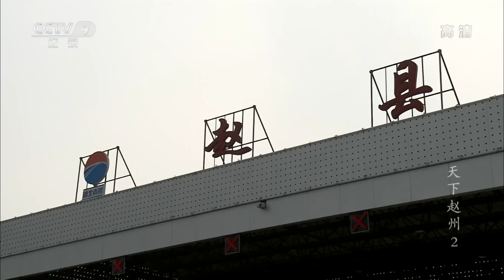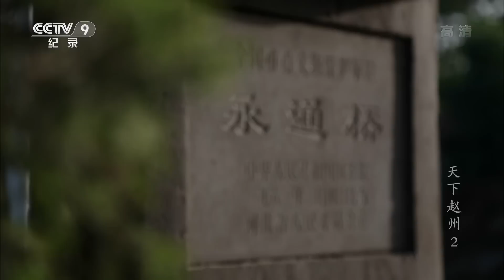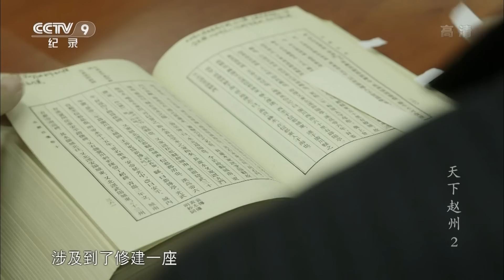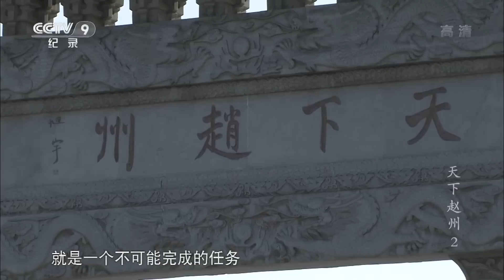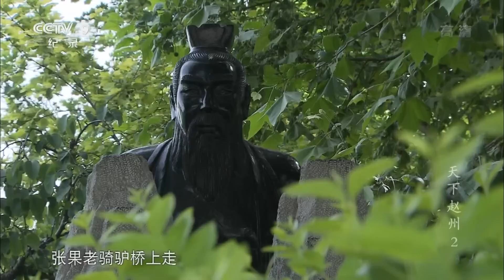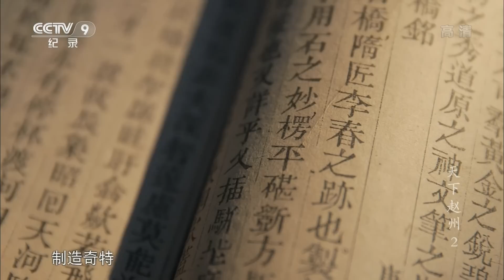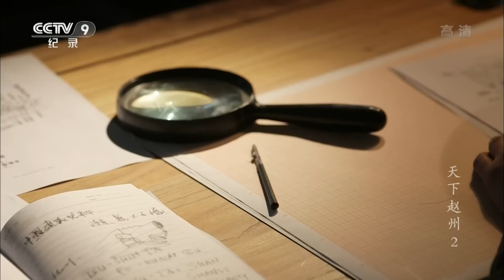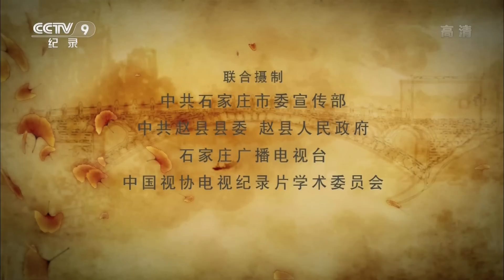《天下赵州》第二集 赵州神工 | CCTV纪录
该片全景展示河北省赵县（古称赵州）赵州桥的发现经过、兴建过程、建筑之谜，并探寻赵州古石桥对中国桥梁建筑的深远影响；同时揭示唐代高僧从谂禅师（人称赵州老和尚）“吃茶去”禅风公案形成的历史文化背景， 挖掘“吃茶去”禅风和亚洲茶道之间的历史渊源, 探寻禅茶文化给人们日常生活带来的影响。